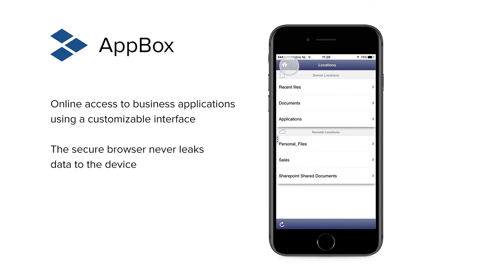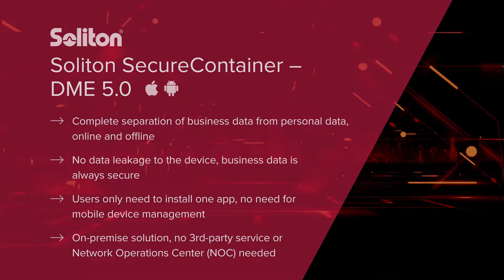Soliton SecureContainer DME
Create a secure mobile workspace with direct access to the daily office environment for BYOD and Corporate Owned / Privately Enabled Devices. Discover SecureCointainer — DME, the app that provides secure access to corporate web applications, files, and PIM data on a wide range of mobile devices.